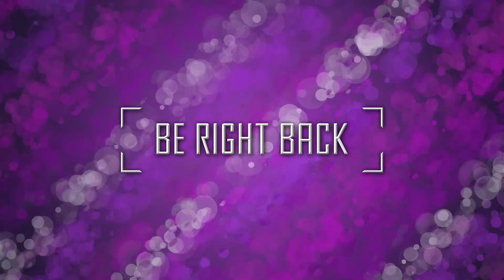Dishonored Stream 1: Second Playthrough! This Time Going for the Good Guy Ending!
Last playthrough I killed wayyyy too many people, so this time, I must resist!  I also bought the second game, so I'm doing this one again for fun :) -- Watch live